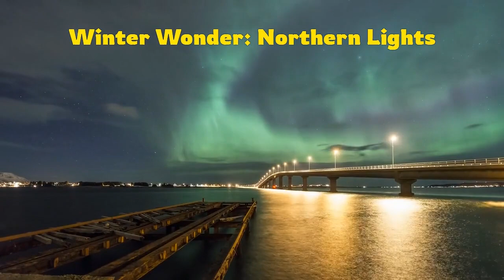Iceland Fun Facts | Interesting Facts about Iceland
Discover the wonders of Iceland with these 10 captivating fun facts! From awe-inspiring landscapes to unique traditions, Iceland is a treasure trove of intriguing surprises. Join us on this virtual journey as we explore volcanoes, hot springs, and the enchanting Northern Lights. You won't want to miss these incredible Iceland facts!